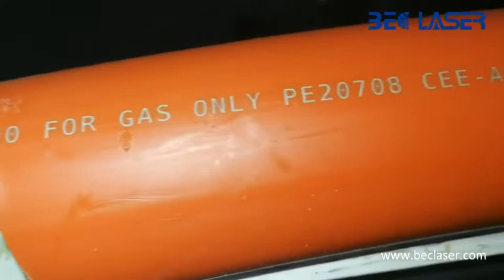UV flying laser marking machine mark on PDPE pipe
This is Anne from BEC Laser.
BEC Laser is a manufacturer with combined well-trained technicians of more than fifteen years experience in laser applications. We are specialists in industrial laser systems for a variety of applications with a focus in laser marking/engraving and laser welding machines. Main products as fiber laser marking machine, UV laser marking machine, CO2 laser marking machine, mould repairing laser welding machine, jewelry laser welding machine, automatic laser welding machine etc.
This video is UV laser marking machine work on HDPE pipe.
It can mark on metal, and pvc plastic material.
It can provide non-contact, wear-resistant, and permanent laser marking on metal materials and some non-metal materials.
It can mark on rings, cutting necklace.